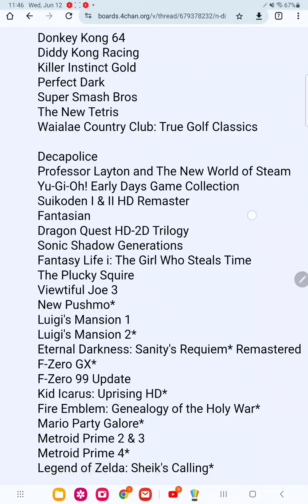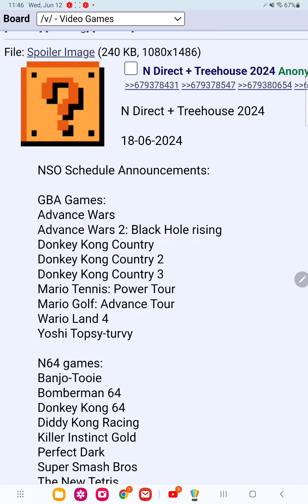nintendo direct leak June 18th